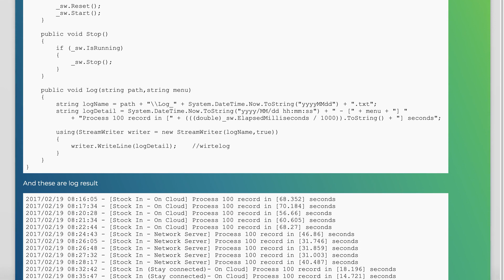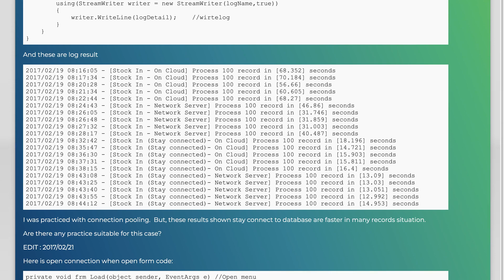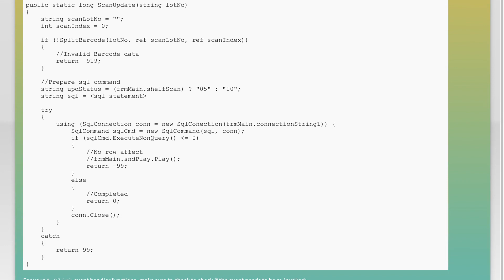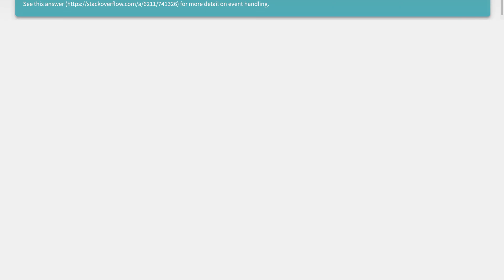Should connection pooling be this much slower than keeping a connection open?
c#: Should connection pooling be this much slower than keeping a connection open?

Related to: c#, sql-server, visual-studio-2008, compact-framework